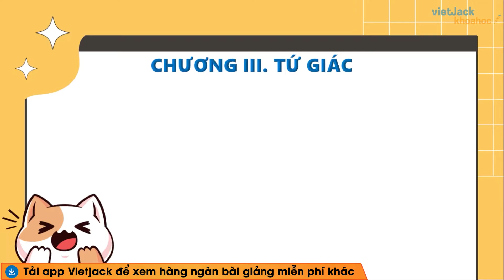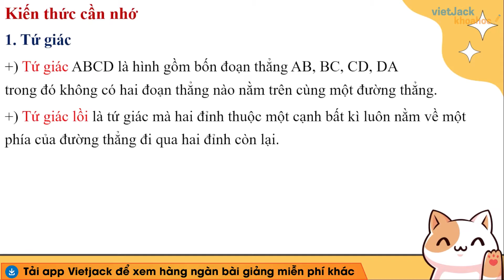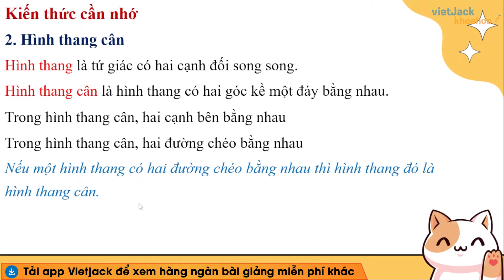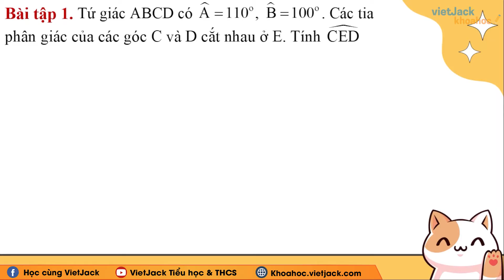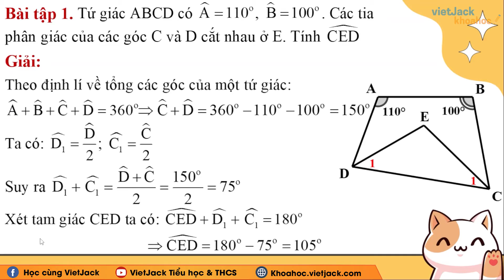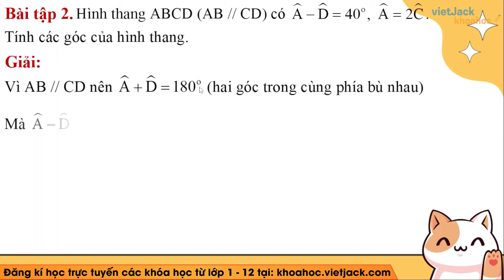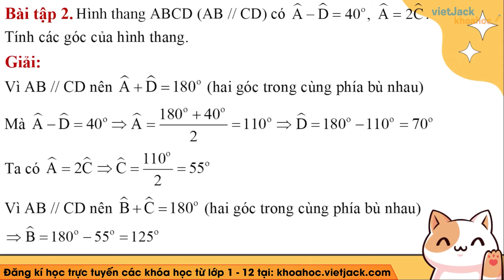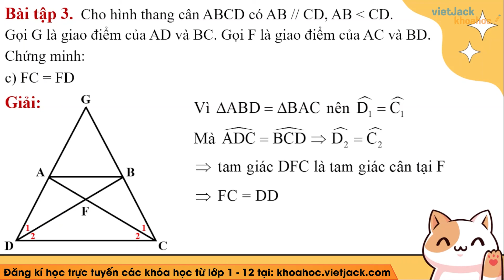Toán 8 Kết nối tri thức Luyện tập chung trang 56 - Cô Ngọc Anh (DỄ HIỂU NHẤT)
Toán lớp 8 - Luyện tập chung trang 56 - Kết nối tri thức

Bài giảng này cô sẽ giúp các em tổng hợp toàn bộ kiến thức trọng tâm bài Luyện tập chung trang 56 trong chương trình học mới của Bộ Giáo dục - Bộ sách Kết nối tri thức với cuộc sống - Toán lớp 8. Video này, cô cũng sẽ giải tất cả các bài tập của bài học này trong sách. Chú ý theo dõi bài học cùng cô nhé!

00:00 Giới thiệu
00:40 1. Kiến thức cần nhớ
02:33 Bài tập 1
08:20 Bài tập 2
12:00 Bài tập 3